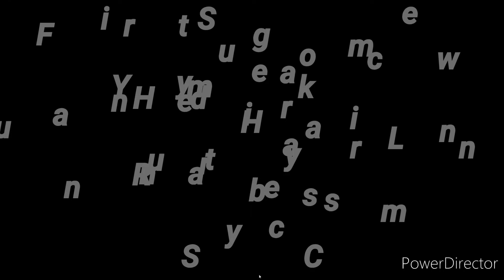Yui - SHC Feat. Sammy Lawrence Ruby rose and Henry stickman (official music video)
Yui Featuring Sammy Lawrence Ruby rose and Henry stickman